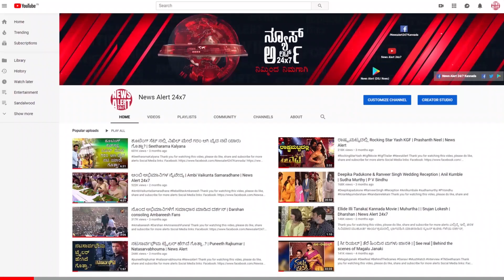ಮದುವೆ ಬಗ್ಗೆ ಏನ್ ಹೇಳ್ತಾರೆ ಕೀರ್ತಿ ಸುರೇಶ್ | NewsAlert24x7